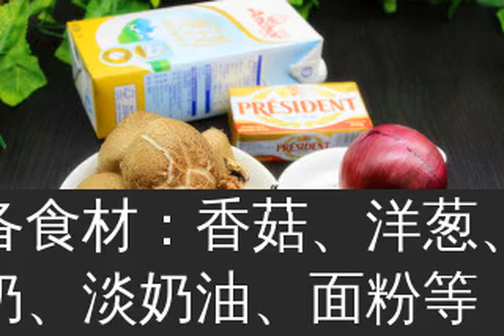香菇浓汤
放寒假了，给小孩“充电”，不仅要报各种补习班，还要营养充电，大鱼大肉吃到了，体重增加。这不，据不完全统计，现在的小孩体重都偏重，不利于健康。今天要跟大家分享的是一款非常简单的，我家小孩抢着吃的——香菇浓汤。
香菇浓汤主要食材就是香菇、牛奶；添加香味增加了洋葱，给汤增加浓稠度，加入淡奶。食用油改为黄油更健康。
准备食材：香菇、洋葱、牛奶、淡奶油、面粉等；
香菇洗净，香菇切片；香菇要挑选厚实多肉且新鲜。
洋葱洗净，切丁；哈哈，切洋葱的时候要小心哦，别“感动”的留眼泪。
热锅，倒入黄油融化，倒入洋葱煸香；要用小火哦，别太大的火；这样才能把洋葱的香味煸炒出来
加入香菇继续煸炒变软；香菇炒软能散发出菌类的自然香味。
加入牛奶、水，煮开之后关火；注意水的比例，别太大水就不浓香哦。
稍微放凉，放入料理机打碎；每个料理机不同，操作根据自家料理机操作。
热锅，再放一点黄油软化，倒入加入面粉；
把打好的汤汁加入，再加入淡奶油，放盐再次煮沸即可。